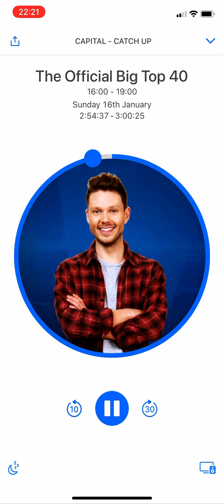Big top 40 top 10 countdown 16/01/22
Elton John back at no1